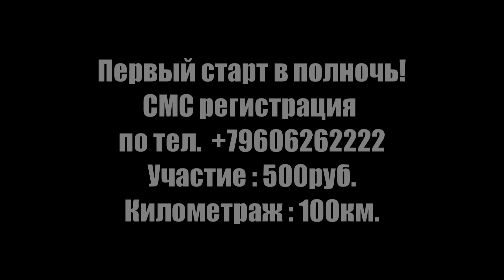OskolRC - приглашение на стрит 16.02.13 [CheBblkin.Prod]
Завтра 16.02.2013 состоится Стрит Челлендж OskolRC.
Количество участников строго ограничено.
Участие - 500 рублей.
Протяженность маршрута около 100 км.
Первый старт в полночь.